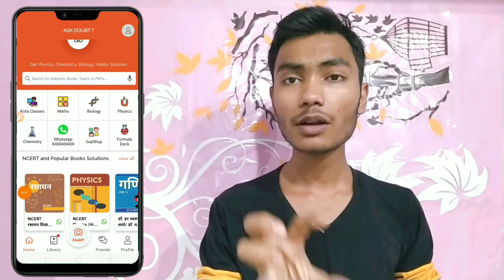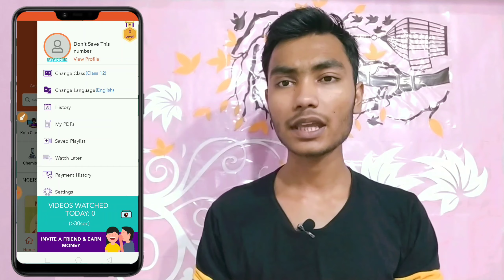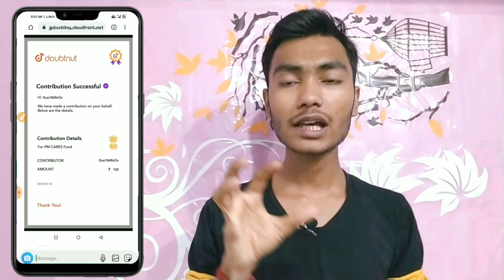Today Paytm New Mega Loot Offer | Daily RS 500 Paytm Cash For All User | Doubtnut Hidden Loot Daily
➡️ Download App

My Mobile

Green Screen

My mic